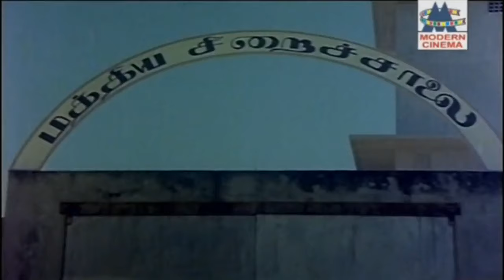Kadavul Yean Kallanaar Song MGR En Annan